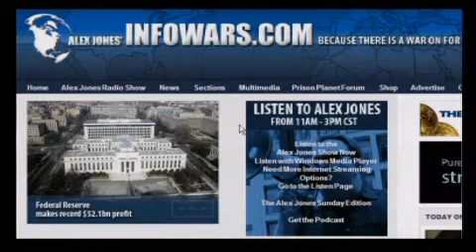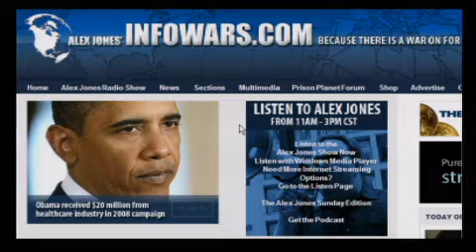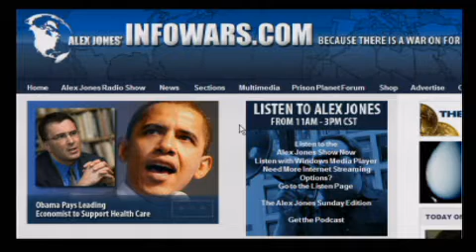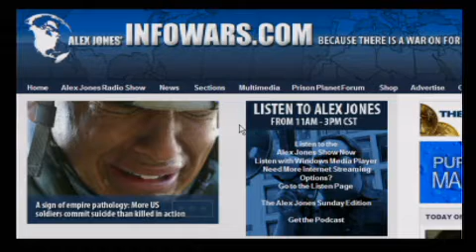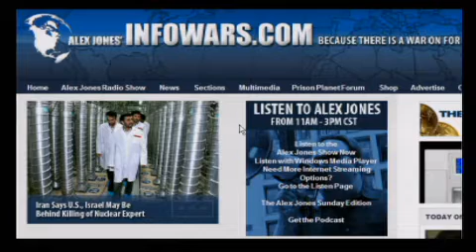The Alex Jones Show L I V E - January 13th 2010 - Part 7 of 18